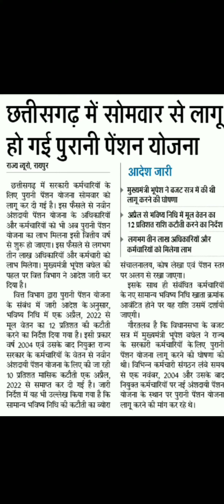purani pension Yojana lagu./ पुरानी पेंशन योजना लागू।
यूट्यूब चैनल द्वारा हमेशा से सहयोग और सपोर्ट मिलता रहा था कि मैं आप तक जो जरूरी चीजें हैं उसे लेकर आ सको फिजिकल सपोर्ट संबंधी व अन्य भर्ती संबंधी जानकारियों को समय समय से प्रदान करने में हमेशा से यूट्यूब का सहयोग रहा जिसका मैं हमेशा ऋणी रहूंगा।

धन्यवाद दोस्तों.

HowtouseNCSMusicinyourvideos Without FearofCopyright

More from TechHelper Sabhajeet yadav.